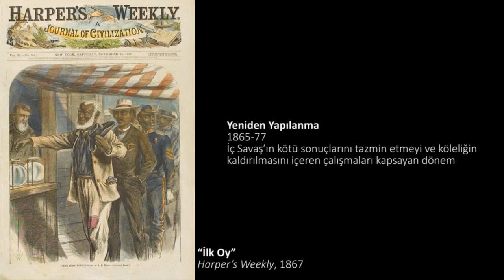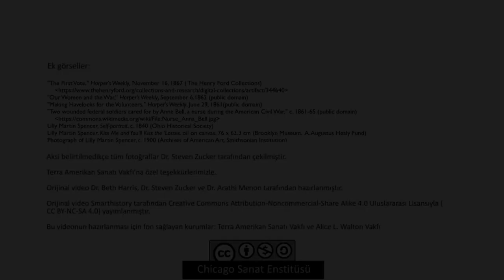Amerika Yaralarını Sararken Kadınlar ve İç Savaş (Sanat ve Sosyal Bilimler) (Sanat Tarihi)